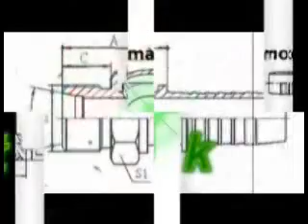đầu cút tuy ô thủy lực , may ep ong tuy o thuy luc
ÔNG TY TNHH MÁY CÔNG TRÌNH VIỆT KOM
Địa chỉ: Số 147 Vĩnh Tuy, Quận 2 Bà Trưng, Hà Nội